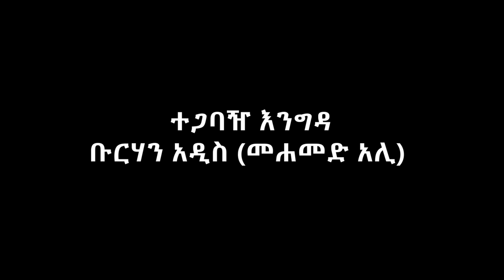"አንድ ሰው ስንት ነው" ቡርሃን አዲስ (መሐመድ አሊ) ክፍል 1